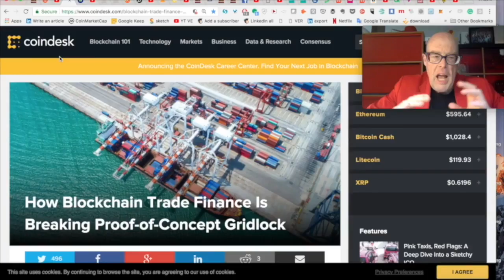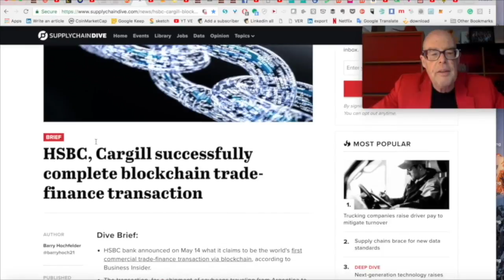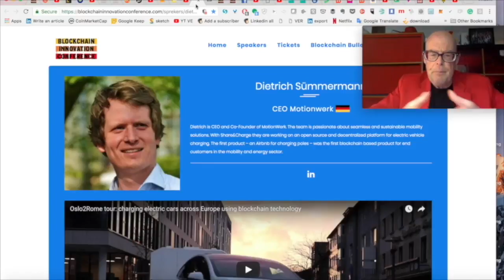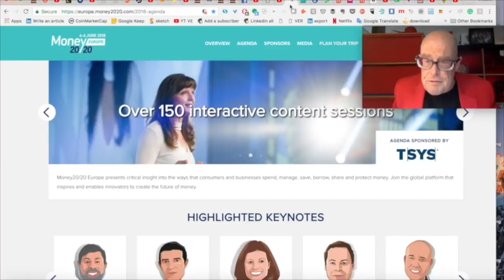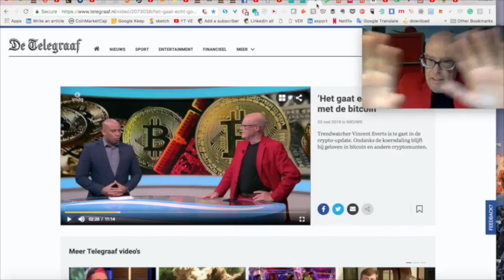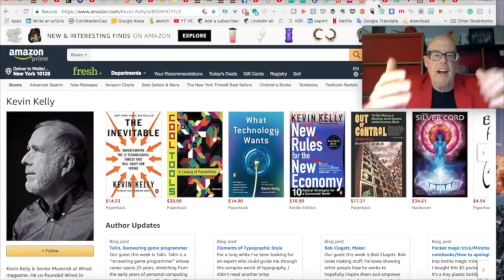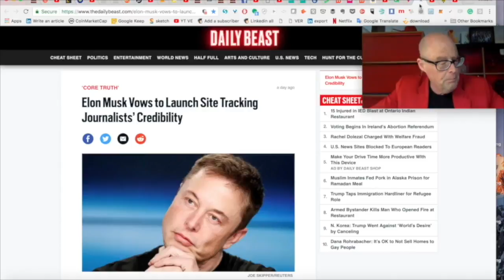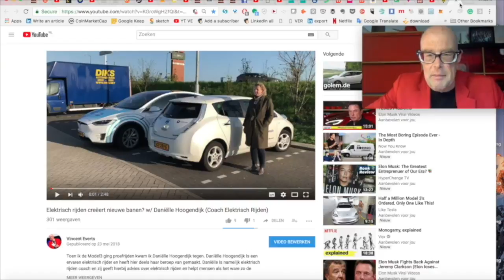Elon Musk VS Media, Tesla Model 3, Prince Constantijn on Blockchain, The Next Web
Two weeks until the Blockchain Innovation Conference on June 7 at the Rabobank Headquarters in Utrecht!

I interviewed HRH Prince Constantijn of the Netherlands (Startup Delta) on how startups and big enterprises can be connected on the Blockchain and how startups can change big companies.

This year we're celebrating the transition from Proof-of-Concept to Real World Solutions. ING and ABN Amro have joined forces with several international industry players to build the Easy Trading Connect application.

The Machine 2 Machine and Global Digital Identity category winners of world's largest Blockchain hackathon: Kryha and Unchain.io will present their practical solutions.

India's Prime Minister Narendra Modi is extremely enthusiastic about Blockchain and we have Alekh Sharan from their Government to talk about their plans.

Charging your electric car on the Blockchain across Europe by using just one app. Motionwerk CEO Dietrich Sümmermann will explain how they made that possible.

Waqar Zaka is a Pakstani TV Star who's now helping refugees by teaching them about cryptocurrency mining and Blockchain.

Virtually I visited The Next Web 2018 and was intrigued by one of my heroes Kevin Kelly, ex-Wired Editor in Chief who had a great presentation about what happens when Augmented Reality and Virtual Reality become common place. What will the world look like?

Tesla was in the news a lot. The Model 3 scores very low on the Consumer Report Review due to software and braking test, but Tesla inmediately announced updates. Elon Musk raged against media on Twitter and is now launching a platform for rating media and journalists.